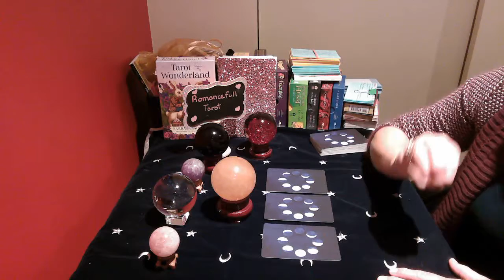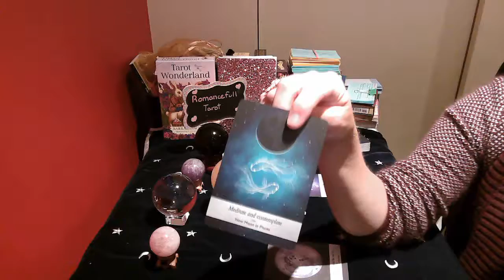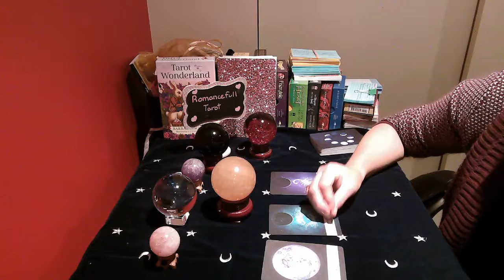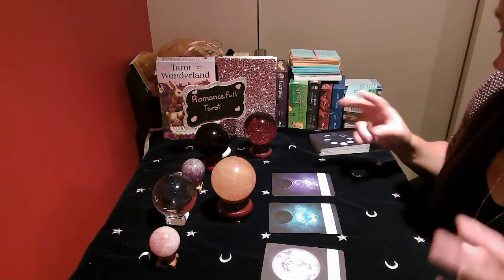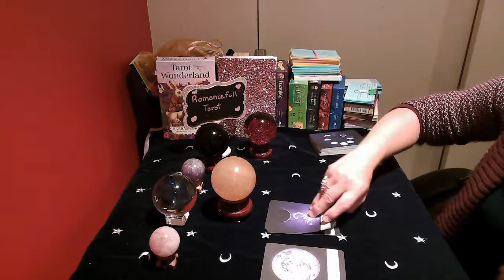CANCER!! NEW MOON LOVE READING!! July 20 2020